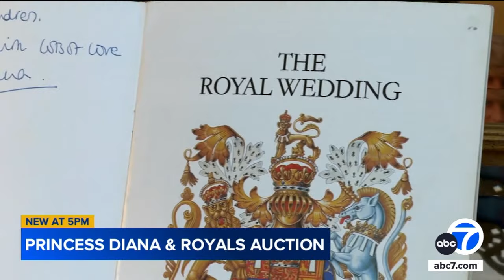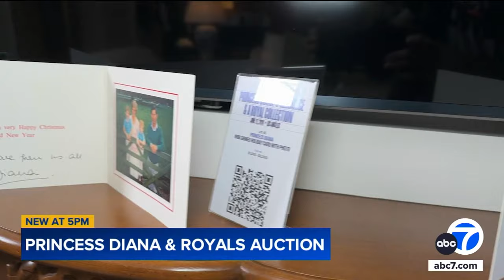Dresses, shoes worn by Princess Diana auctioned in Beverly Hills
Nearly 27 years after the death of Princess Diana, a massive auction is being held in Beverly Hills to give fans a chance to own a piece of British royalty history.